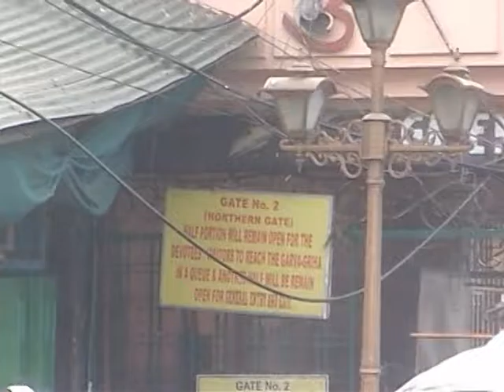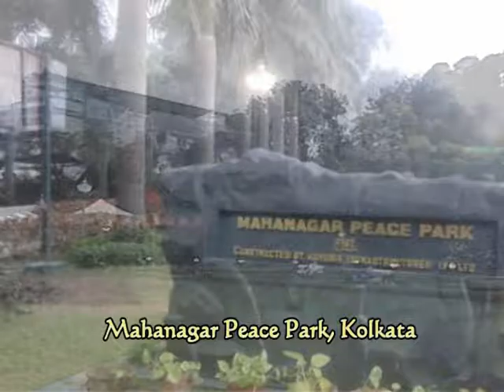Kolkata City Local Sightseeing Full Movie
This video shows a complete sightseeing of Kolkata city including Howrah Bridge, Birla Mandir, Belur Math, Dakhineswar Kali temple, Kalighat Kali temple, Millennium Park, Hooghly River, Eden Garden, Victorial Memorial Hall, Alipore Zoo and many other important tourist attractions in Kolkata.

Howrah Bridge is not only a popular landmark in Kolkata, it is a spectacular tourist attraction and a national monument too. Birla Mandir is a beautiful Laxmi Narayan temple built by the famous industrialist Birla family. The temple is built with white marble and located in Ballygunge. The Kali temple in Kalighat is one of the ancient temples in Kolkata, constructed during 12th century. It is considered very important from religious point of view. Apart from the above, the video also shows a bathing ghat near Howrah Bridge, Nakuleshwar bhairab temple near Kalighat and Mahanagar Peace Park near Victoria Memorial hall.

Belur Math is famous for the memorials and temples of Swami Ramakrishna Paramahamsa and Swami Vivekananda. This is a peaceful environment near the western bank of river Hooghly. There is a bathing ghat in the river through ashram premises. Photography is not allowed inside ashram premises. I have taken the video from the boat on Hooghly River. There is a ferry ghat at Belur and it is very convenient and economic to travel Dakshineswar by boat. Many people regularly travel by ferry in Kolkata. The boat charge is only Rs 10/- from Belur to Dakshineswar.

Dakshineswar Kali temple is one of the most famous attractions of Kolkata. It is situated on the eastern bank of river Hooghly about 8 kms from Howrah railway station. We first went to Belur Math and then went Dakshineswar by Boat. Apart from the main Kali temple there are other temples of Lord Shiva, Ganesh etc. Eden Garden in Kolkata is famous for its Cricket stadium. However, the other part of Eden garden is a beautiful park and is open to the general public.  It is close to Millennium park and Babughat. As we saw, some parts of it was under construction / rejuvenation.

Victoria Memorial hall is a large palacial building in Kolkota, 184 ft high, made of white marble, a combination of both Mughal and Brithsh architecture. At the entrance there is a geautiful garden and a statue of king Edward 7. There are two artificial lakes at both the sides of the entrance. There is a huge statue of Lord Curzon in front of the palace. Inside the palace there is a museum of paintings, weapons and other artifacts of British era.

Alipore zoo is one of the oldest zoos of India established in 1875. It is located on the alipore road spread over 46 acres of land by the side of National highway in Kolkota. We could see tiger, bear, white deer, chimpanzee, zebra etc. in the zoo. Though there were very few animals in the zoo there was a huge crowd of visitors. Watching the crowd of visitors was more interesting than watching few animals in the zoo.